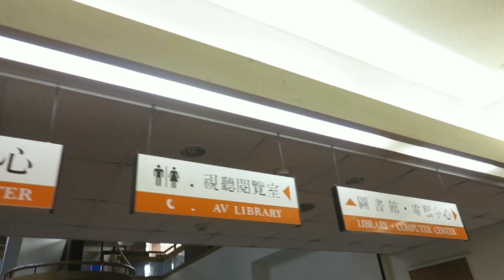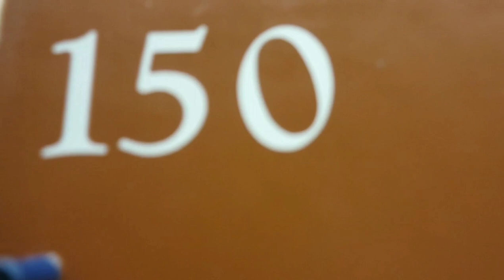National Chung Cheng University, Chiayi, Taiwan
One of the filming locations of Meteor Garden 2001